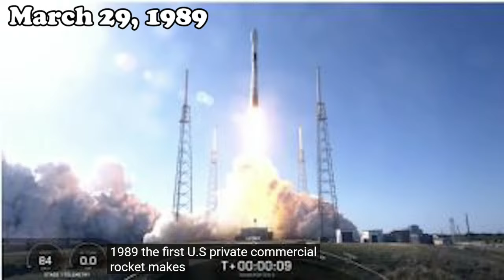Copy of Friday, March 29, 2024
We are live at 8:35! Please join us for the daily TMS news! Hope You Enjoy!